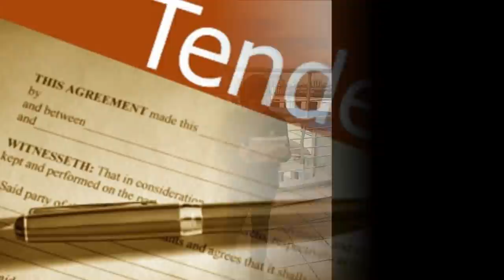CAPSTONE VIDEO- PROCESS OF TENDERING AND QUOTATION (MPAJ)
Integrated Design Project (IDP) Capstone Project is establish for the requirement to fullfill our ECM506  courses in order to complete our Bachelor's Degree in Civil Engineering (Hons). Help us by click the LIKE button. Thank You